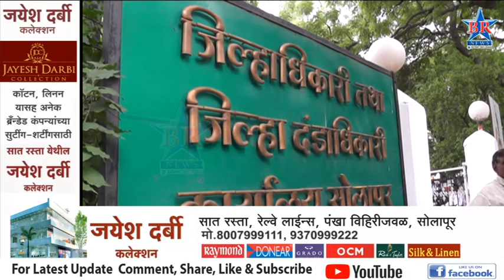माझं गाव माझं कोरोना मुक्त